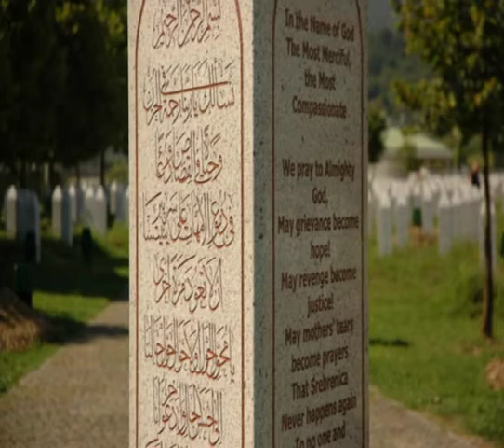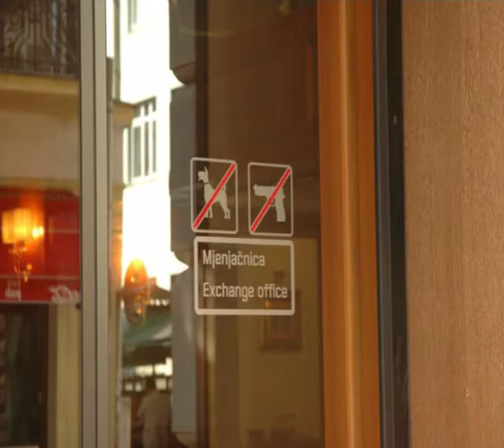Sapna, Bosnia Erzegovina - Terre e Libertà estate 2011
Campo di animazione a Sapna e Vitinica, BiH.

(Video realizzato dall'équipe di volontari)